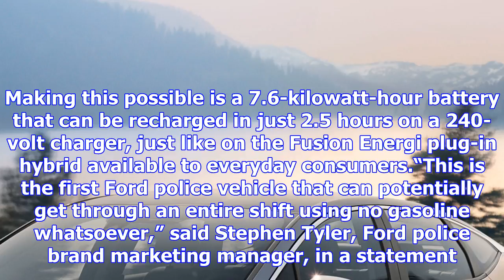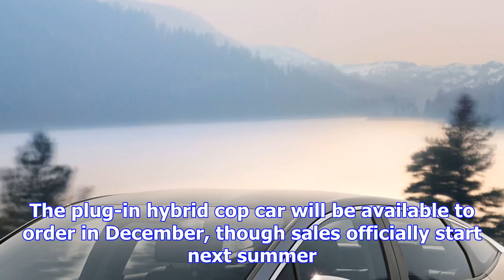Ford introduces plug-in hybrid cop car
Free Price Quote From a Local Dealer After debuting a hybrid cop car earlier this year, Ford is now ...